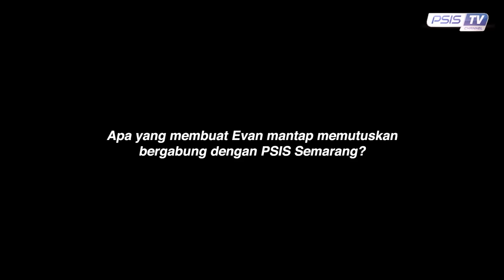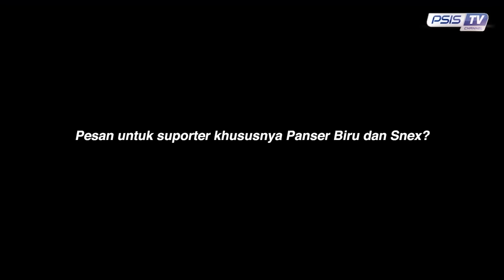Kesan EVAN DIMAS Gabung Bersama PSIS Semarang